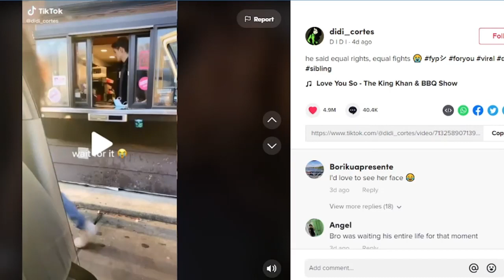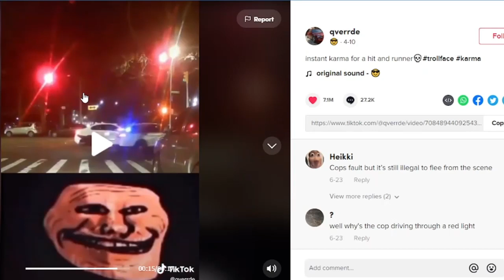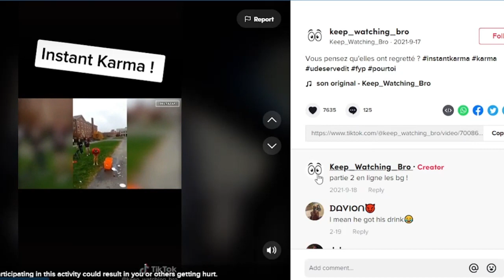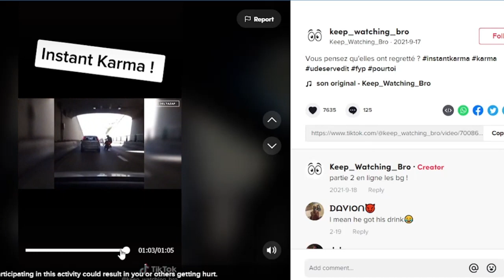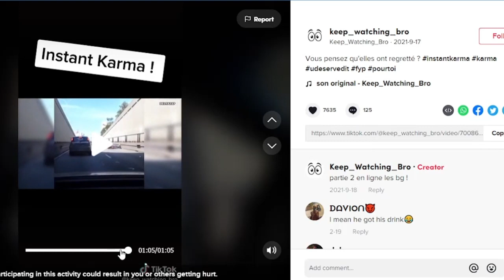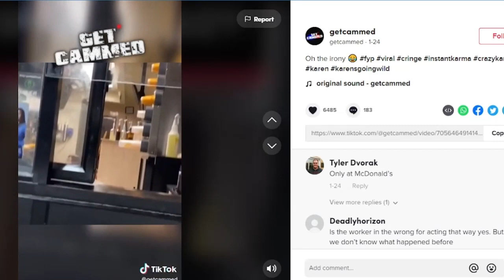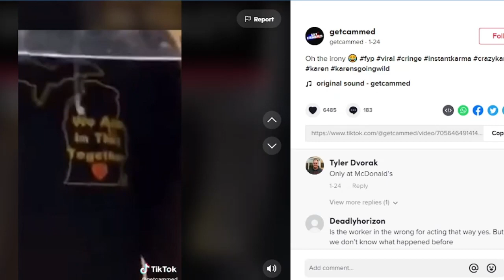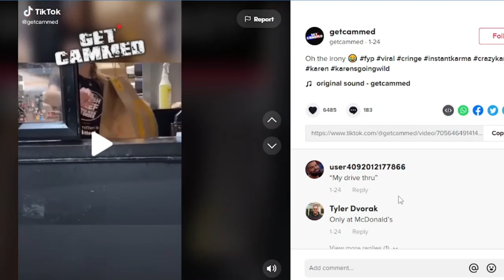people who got instant karma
sorry for not uploading for a while but im back